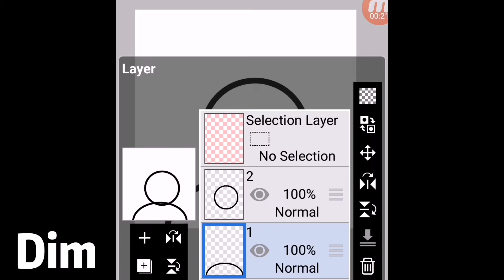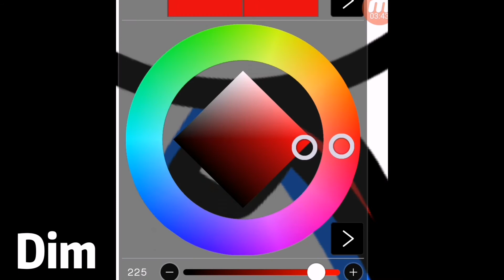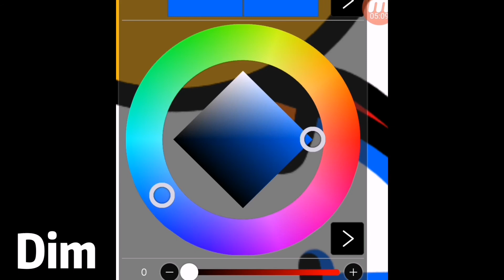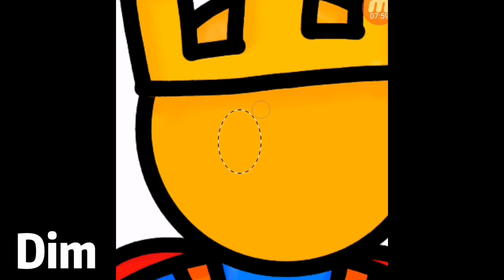King Noob art! [EP1]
This is a easy art by me, took me 1 minutes to finish this. ✌️